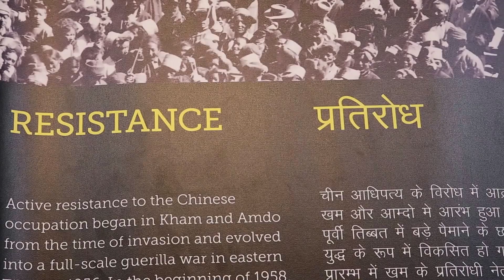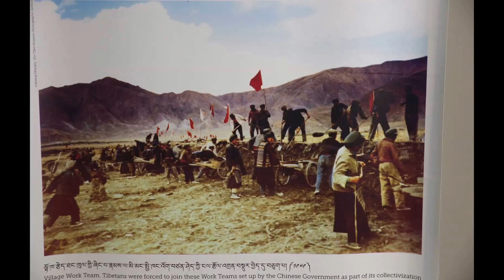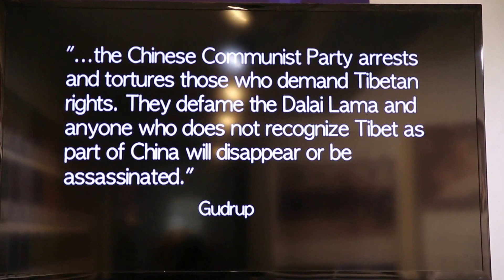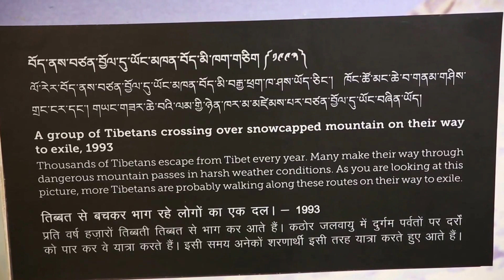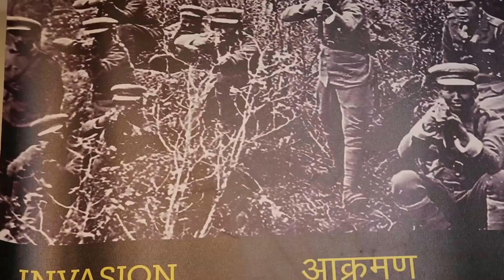LITTLE TIBET MEMOIRE- MONUMENT-REFUGIES EN EXIL- MCLEOGANJ- INDIA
VISITE DU MUSEE DE MCLEOGANJ OU L'ON PEUT VOIR - FILMS & PHOTOS SUR L'EPOQUE DE L'INVASION DE LA CHINE AU TIBET.
DESTRUCTION-EXACTION-EXIL VERS L'INDE.
LE DALAÏ LAMA PASSANT L'HIMALAYA